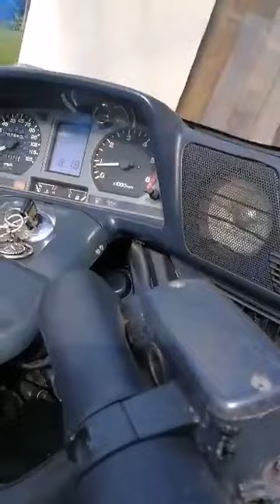Honda GL 1500 Gold Wing 1994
Would you like to buy? 😉 For sell.